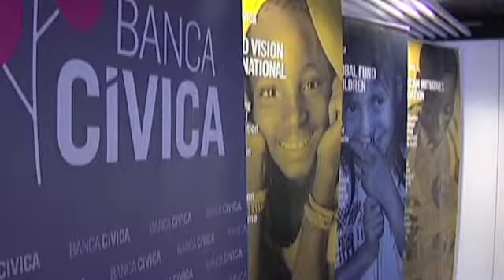Rivero defiende el papel de Canarias como base de operaciones para ONG con proyectos en África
El presidente del Gobierno de Canarias, Paulino Rivero, defiende en Washington el papel que puede desempeñar Canarias como base de operaciones de Organizaciones No Gubernamentales con proyectos en África.

Fecha: 14 de octubre de 2010
Lugar: Washington